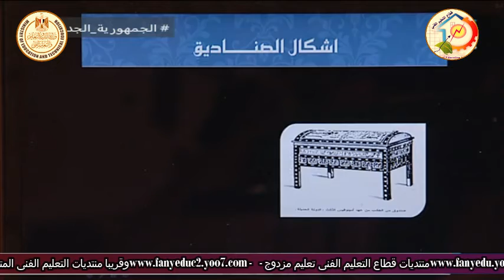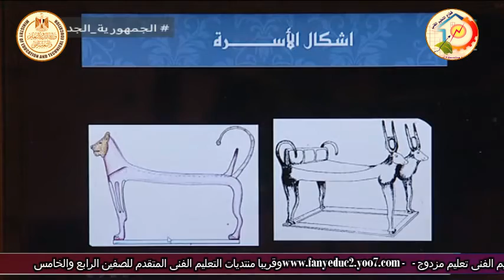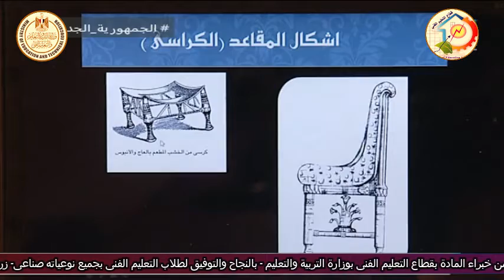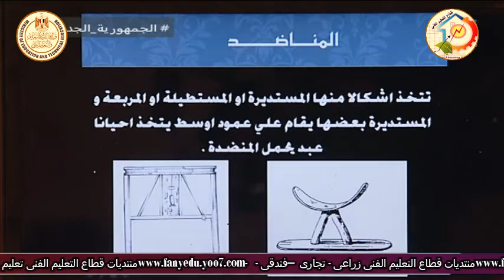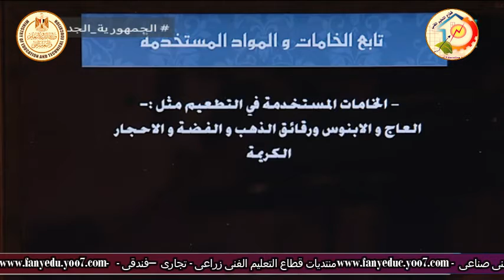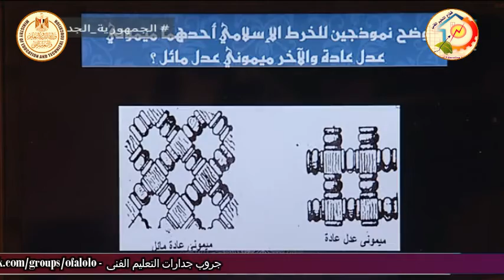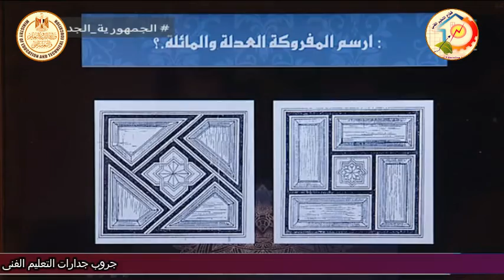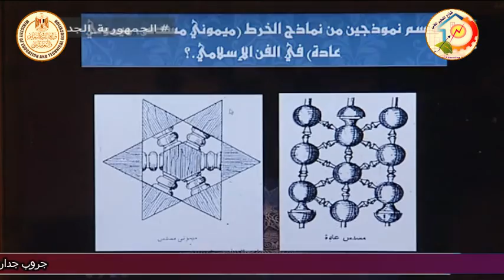الصف الثالث صناعى- نجارة عام - زخارف - الطراز الفرعونى - أ احمد عقل